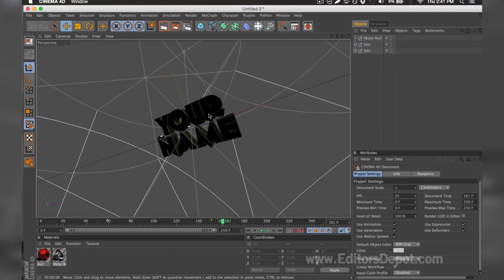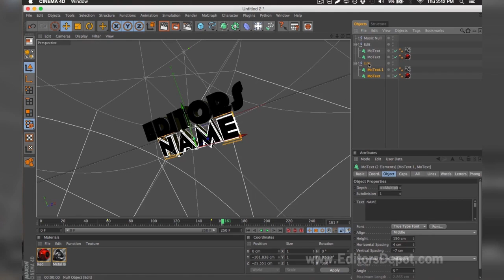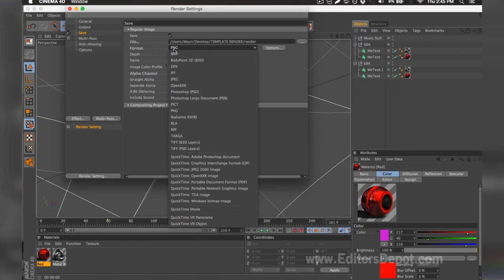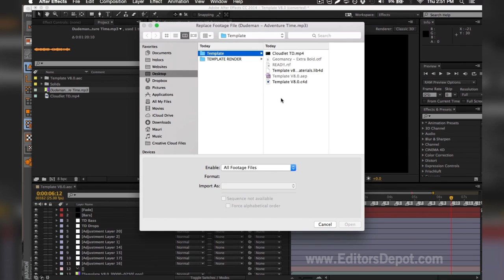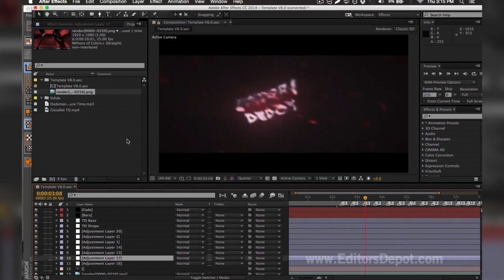Chrome Cinema 4D & After Effects Sync Intro Template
I thought at first this template was a Blender intro template, however it turns out it's for Cinema 4D & After Effects. I particularly like the particles that surround the text that looks a bit like rocks from outer space. What's your thoughts on this template? We love it!  Like this template?

Song: Ellie Goulding - Love Me Like You Do (ATB Remix) [Premiere]